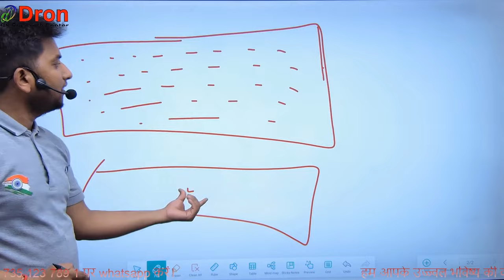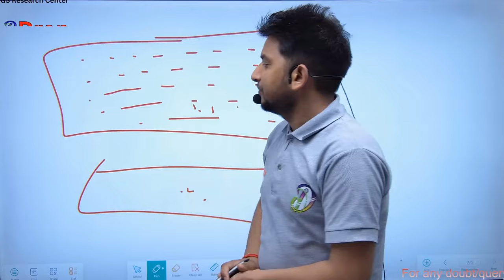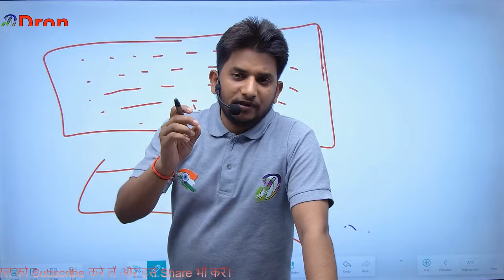EMRS JSA typing details । emrs jsa typing update । emrs jsa typing test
इस विडियो में emrs jsa typing update के बारे में समझाया गया है।
 This video is about the study of emrs jsa typing update